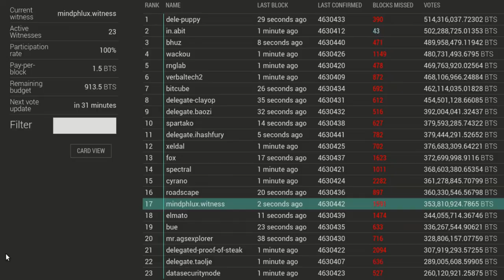Delegated PoS: The Sleeper Consensus Algorithm - Bitshares - Amanda B. Johnson Flashback -